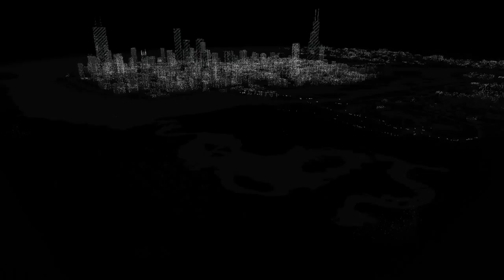Watch_Dogs (PS4) playthrough pt52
This is my playthrough of Watch_Dogs for the PS4 with live commentary.  I hope you guys enjoy it!

Want to join Scale Labs, click on this link as a referral.